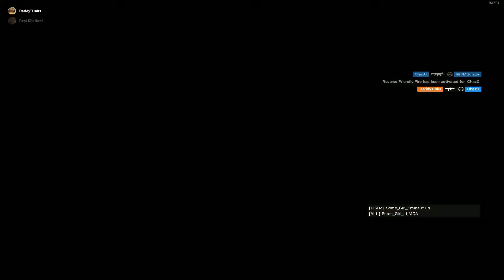Rainbow Six Siege: Progress Diary #2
Got quite a few clips ranging from the first time i started properly playing till up to a level of where i'm playing at now. So this is part one of many.

I've seen significant progress in my gameplay and mindset from then and now so i thought it'd be interesting to share this for you guys and for myself as a sort of archive of progression.

Most clips throughout this video are high gold to low plat.

I have a few more videos which are quite fun to watch, very toxic, bad gameplay and cringe which i plan to make at some point in continuation from the first R6 Video i made. Be prepared its pretty awful, even i watch it and hate myself, but its a laugh!